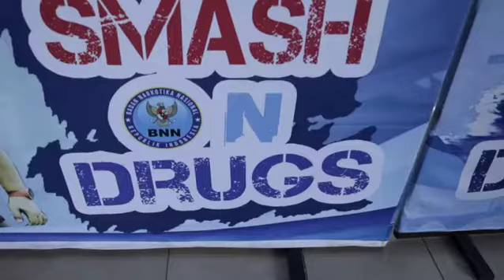BNN RI GELAR TURNAMEN TENIS MEJA "SMASH ON DRUGS" DALAM RANGKA HUT KORPRI KE-50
Badan Narkotika Nasional Republik Indonesia dalam rangka menyambut Hari Ulang Tahun Korps Pegawai Republik Indonesia (KORPRI) ke-50 mengadakan Turnamen Tenis Meja "Smash on Drugs." Turnamen yang berlangsung sejak tanggal 5 November hingga 26 November 2021 dan diikuti 118 peserta yang terdiri dari 99 orang peserta putra dan 19 peserta putri dari perwakilan seluruh satuan kerja di lingkungan BNN RI.

Ketua Dewan Pengurus KORPRI BNN RI Drs. Yuki Ruchimat, M.Si menjelaskan bahwa turnamen ini akan dilakukan dalam beberapa sesi dan pertandingan final akan di gelar di Balai Besar Rehabilitasi BNN RI Lido, Bogor. Pertandingan ini diselenggarakan untuk mempererat tali silaturahmi anggota KORPRI yang ada di BNN RI. Selain itu, pertandingan ini juga menjadi sarana meningkatkan stamina dan semangat kerja seluruh pegawai. Pada saat penutupan pertandingan, panitia berencana akan mengundang Ketua Umum KORPRI Prof. Dr. Zudan Arif Fakhrullah yang juga piawai dalam bermain tenis meja. Dengan adanya turnamen ini, BNN RI berharap akan tumbuh ikatan silaturahmi tak hanya di internal BNN RI, juga dengan lembaga KORPRI Pusat sebagai rumah bagi Aparatur Sipil Negara.(HNY)